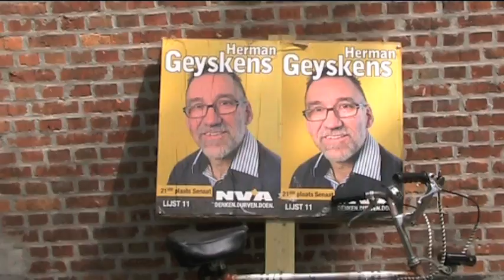Vlaanderen de leeuw the musical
Vlaanderen de leeuw